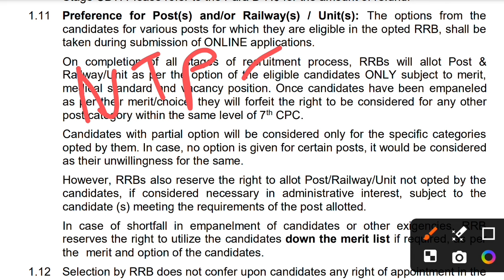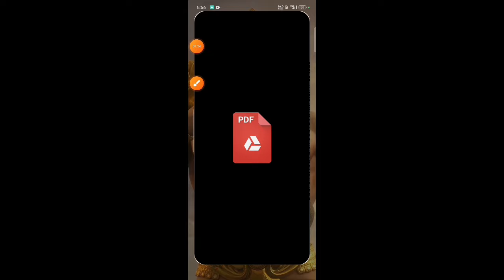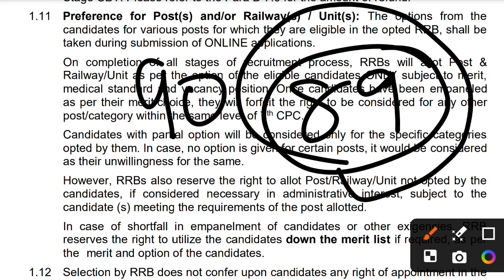खुशखबरी🥳Railway NTPC नया नोटिस आया | RRB NTPC GOOD NEWS 2024 || WHAT IS DOWN THE MERIT LIST 2024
खुशखबरी🥳Railway NTPC  नया नोटिस आया | RRB NTPC  GOOD NEWS 2024 || WHAT IS DOWN THE MERIT LIST

खुशखबरी🥳Railway NTPC  नया नोटिस आया | RRB NTPC  GOOD NEWS 2024

Mobile no. :-

RRB NTPC PREVIOUS YEAR CUT OFF | RRB NTPC CUT OFF 2024 | RRB NTPC 2024 CUT OFF